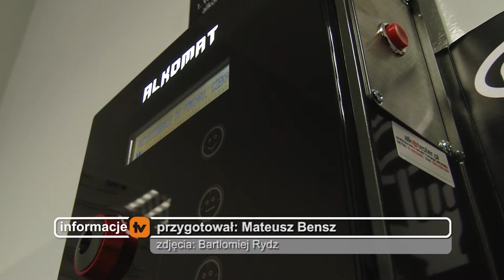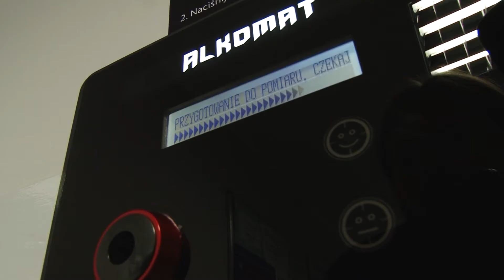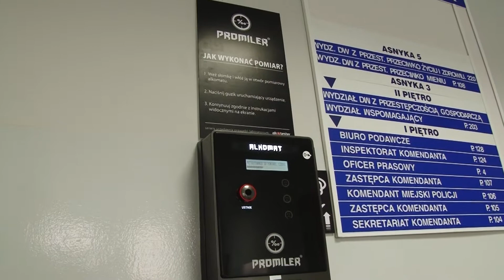Legnica, Informacje Dami TV, 7.09.2017